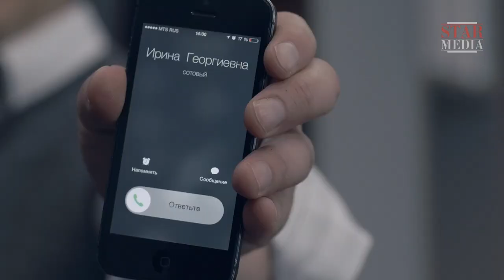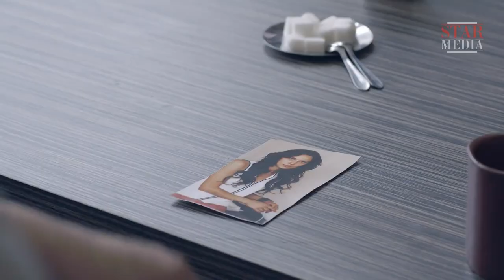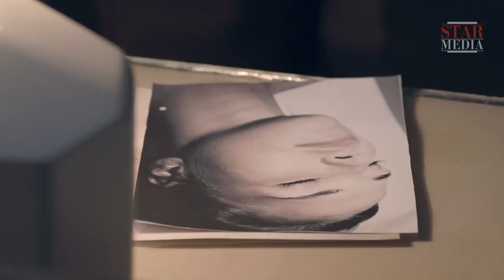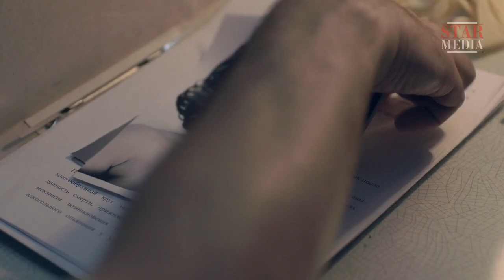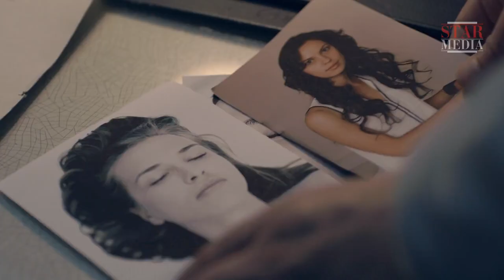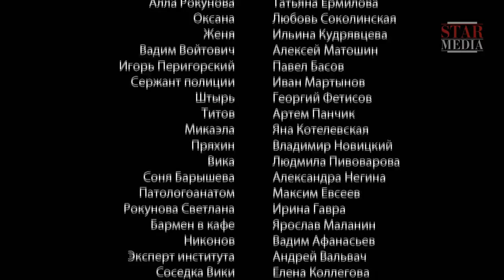The Ratcatcher's Flute. Episode 1. Russian TV Series. English Subtitles. StarMediaEN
When top model Michaela Kostina is murdered at an exclusive nightclub, the police, along with detectives Makar Ilyshin and Sergey Babkin, are sent to look for prime suspect, Alla Rokunova. Her aunt is worried about Alla, who is prone to embellishing stories and stretching the truth. On seeing the detectives, Alla runs away, and it looks probable that she may have been involved in Michaela's death and the unsolved murder of another model, who was also killed at the club. The autopsy reveals the presence of rat poison in the blood of both victims, a substance which can be fatal, if administered in high doses…

Type: TV series
Genre: detective story
Year of production: 2013
Number of episodes: 4
Written by: Ekaterina Kostikova
Production designer: Svetlana Smirnova
Director of photography: Mait Myaekivi
Producers: Daria Lavrova, Vlad Ryashin
Cast: Aleksey Sekirin, Sergey Koleshnya, Ludmila Gavrilova, Sergey Gubanov, Aleksandr Oblasov, Tatiana Ermilova, Lubov Sokolinskaya, Il'ina Kudryavtseva, Aleksey Matoshin, Pavel Basov, Yana Kotelevskaya, Artem Panchik